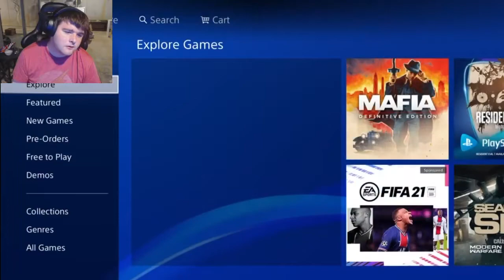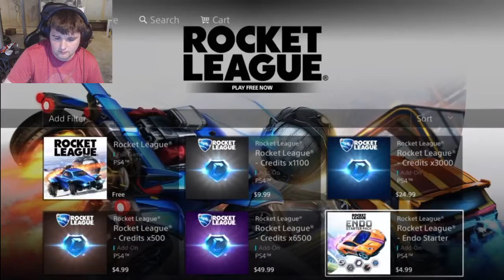Samurai Jack Battle Through Time: Aku's Tower (END)!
Today, I play more Samurai Jack: Battle Through Time! Watch as I attempt to fight Aku and rage quit!